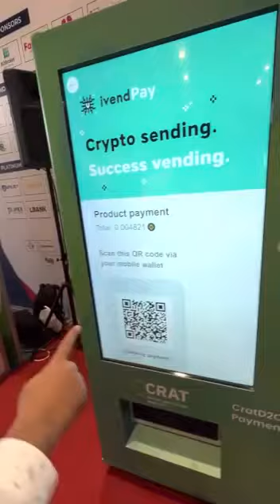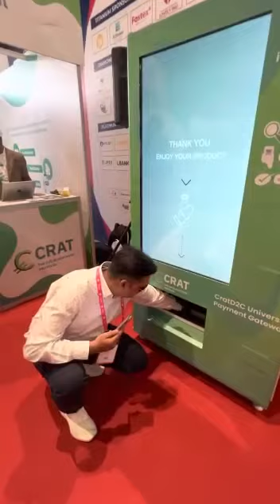rose coin 7983416754